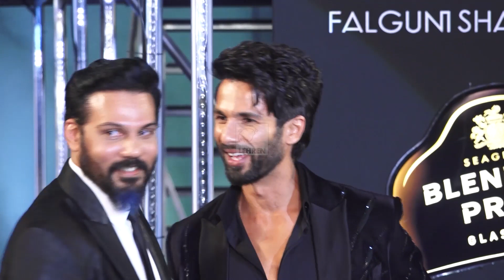Main Hoon Na Fame Zayed Khan Is Back! Looks Handsome As Ever! | Lehren TV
Main Hoon Na fame Zayed Khan was seen attending an event with Shahid Kapoor last night. Both the actors looked handsome in black outfits.